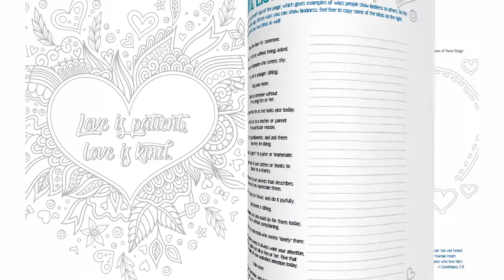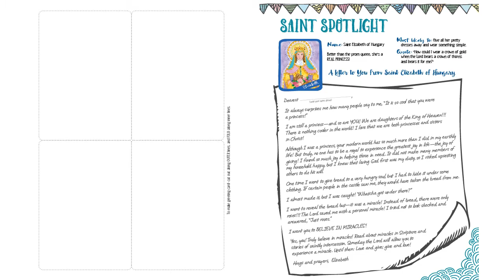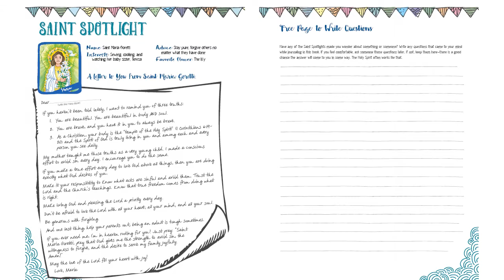Be Yourself: A Journal for Catholic Girls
“Be who God meant you to be, and you will set the world on fire!” Those words are at the heart of Be Yourself! A Journal for Catholic Girls, which is designed to help girls explore their identity and purpose in life in light of the wisdom of the Catholic Church, including half a dozen female saints.